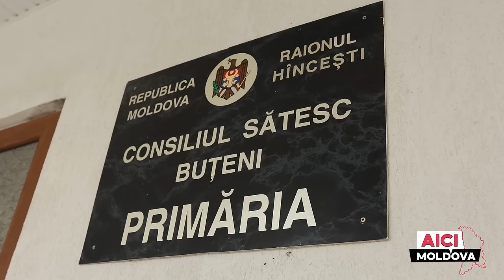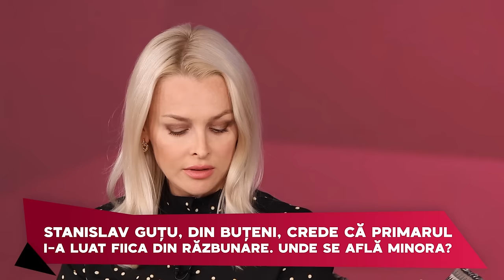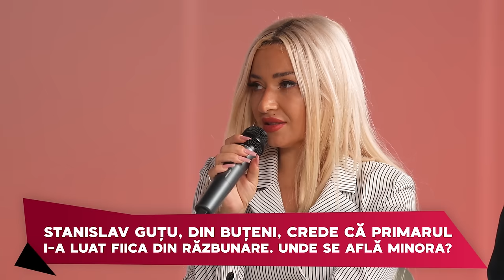AICI MOLDOVA #5 Mi-a dispărut fiica. Un tată spune că primarul i-a luat copilul din răzbunare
Stanislav Guțu își caută cu disperare singura lui fiică. Stanislav povestește că a avut o viață grea și că a crescut copila singur, întrucât nevasta l-a părăsit. Fata a dispărut într-o zi de mai, când nu s-a mai întors de la școală, spune bărbatul. La scurt timp el a aflat că fiica lui este în viață, doar că nu va reveni acasă. Stanislav afirmă că primarul satului în care locuiește i-a luat copilul și este convins că edilul a făcut-o din răzbunare. Unde se află acum fiica bărbatului? Dar și ce spune despre toate acestea mama fetei?

DACĂ AVEȚI O ISTORIE DE ÎMPĂRTĂȘIT, NE PUTEȚI CONTACTA LA NUMĂRUL DE TELEFON AL REDACȚIEI NOASTRE: 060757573